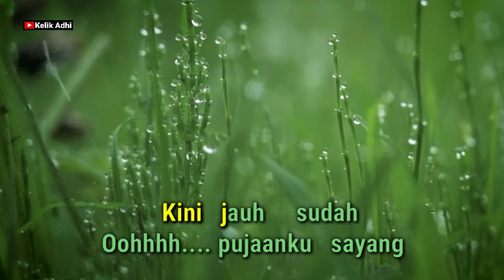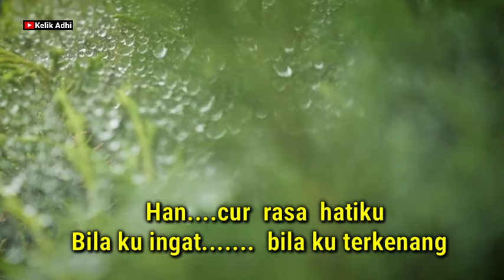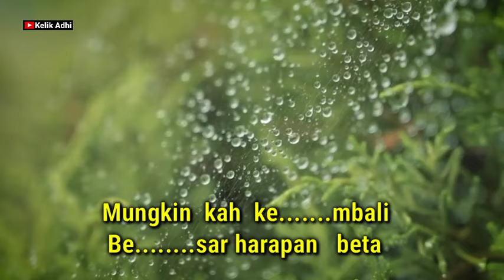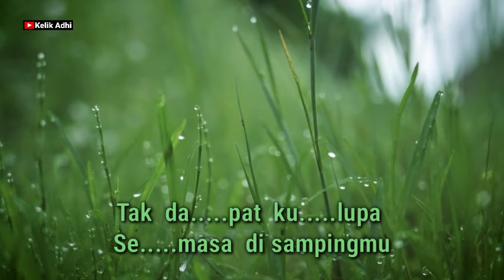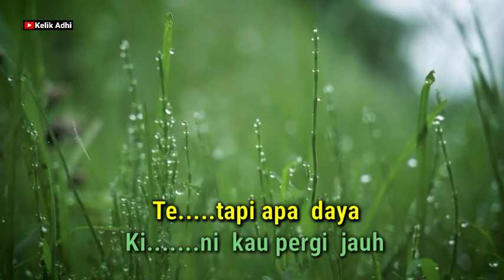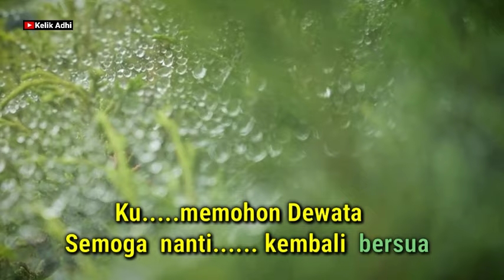KINI JAUH, KARAOKE KERONCONG NADA PRIA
Salam hangat Pecinta Musik Keroncong Indonesia.
Semoga Lagu ini bermanfaat.